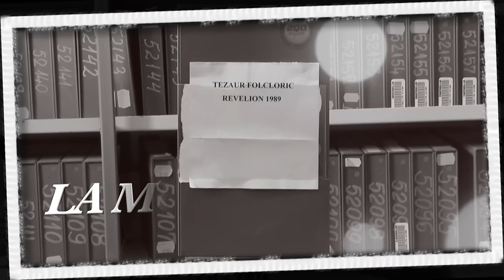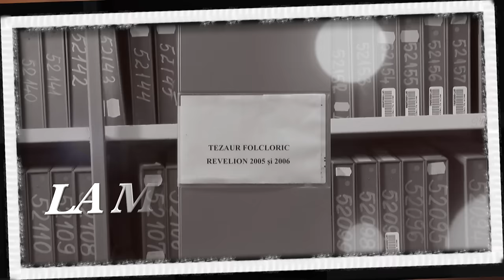Tezaur folcloric: La mulţi ani, Televiziunea Română! - ediţia din 31 decembrie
Ediţia emisiunii Tezaur folcloric difuzată duminică, 31 decembrie 2023, la TVR1.

Pe 31 decembrie, când Televiziunea Română sărbătoreşte 67 de ani de la prima transmisiune, Gheorghiţa Nicolae şi echipa TezaurFolcloric ne-au pregătit, la TVR1, o ediţie specială cu cântece de sărbătoare în interpretarea unor mari artişti ai folclorului românesc, în momente de colecţie din Arhiva TVR